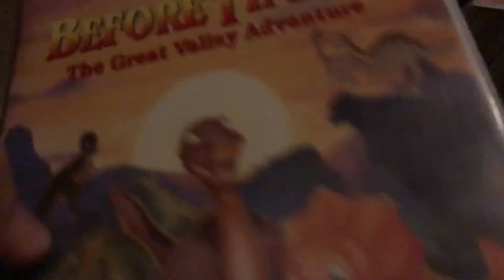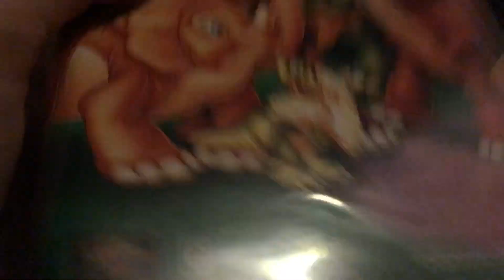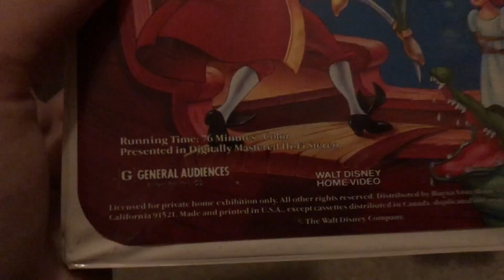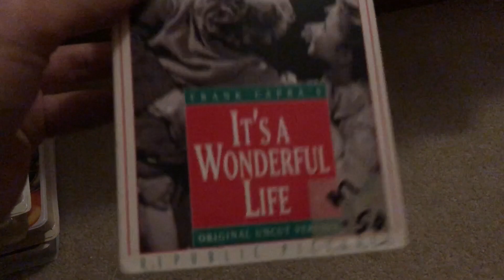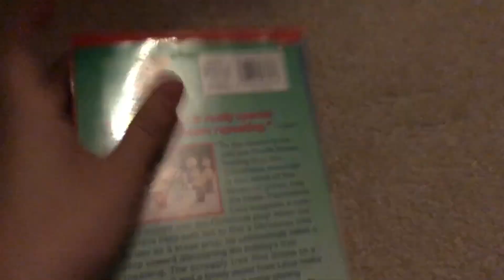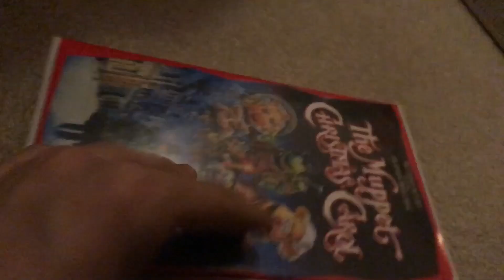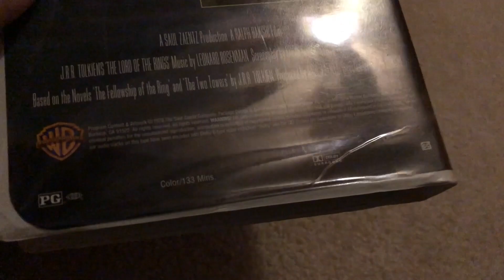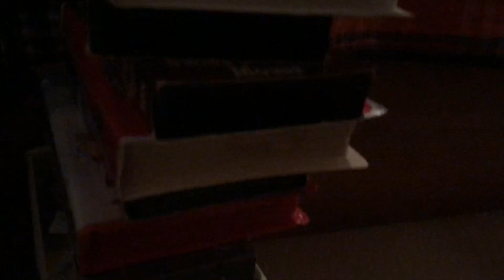VHS Update For September 27th, 2018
I scored an amount of 16 VHS tapes along with special surprises to talk about.